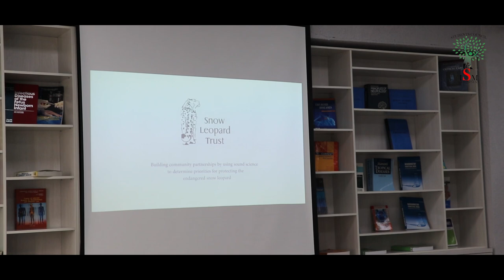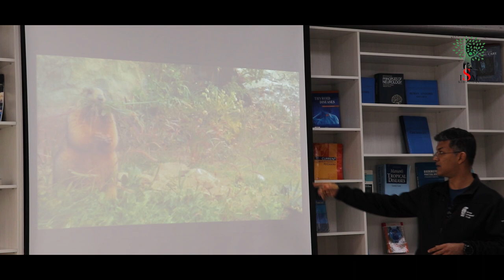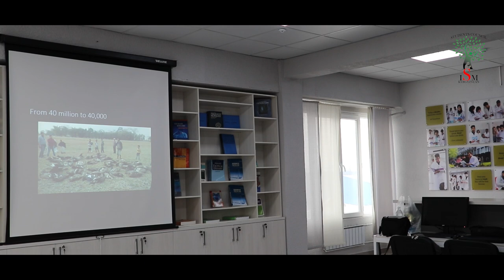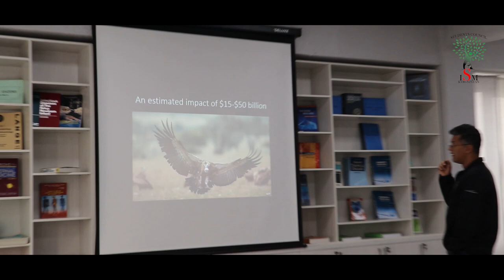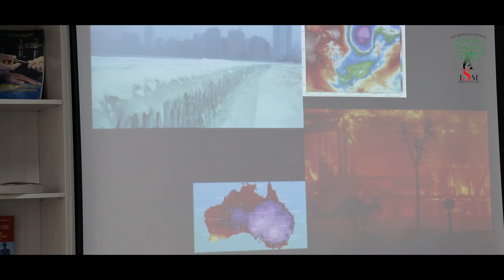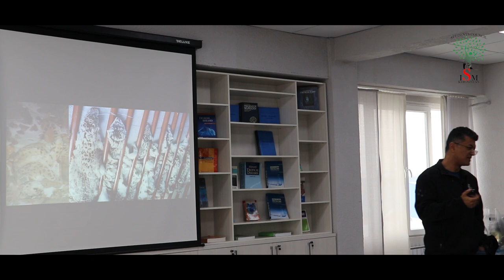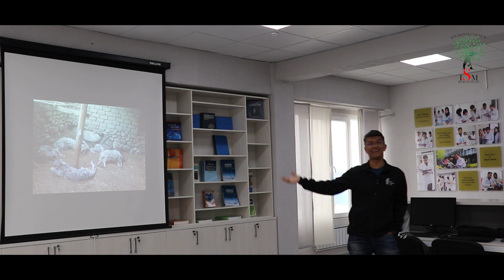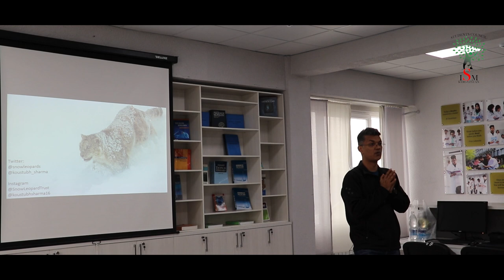Why Snow Leopards are important for Ecosystem? || Koustubh Sharma || IHSM TALKS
Our Speaker Koustubh Sharma is an International Coordinator & Senior Regional Ecologist at Snow Leopard Trust.

Take Action
When you make a donation or a symbolic adoption, or you shop in our store, you directly help save the majestic snow leopard by funding research and community conservation programs.

The Snow Leopard Trust is the largest and oldest organization working solely to protect the endangered snow leopard (Panthera uncia) and its habitat in 12 countries of Central Asia. The trust is a non-profit organization with its headquarters in Seattle, Washington. The present total population of snow leopards in the wild is estimated at between 3,920 and 6,390.

IHSM TALKS is a community, welcoming people from every discipline and culture who seek a deeper understanding of the world. We believe passionately in the power of ideas to change attitudes, lives and, ultimately, the world. On IHSM TALKS, we're building a clearinghouse of free knowledge from the  inspired thinkers — and a community of curious souls to engage with ideas and each other.